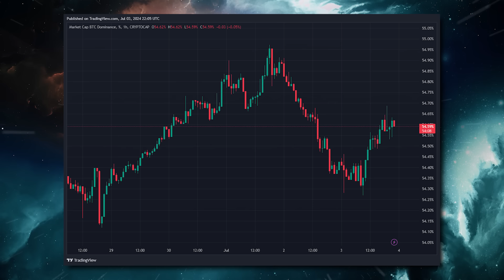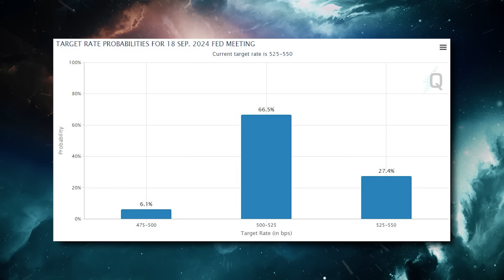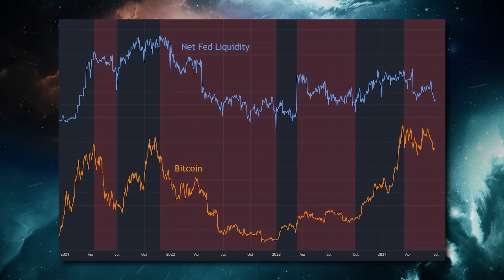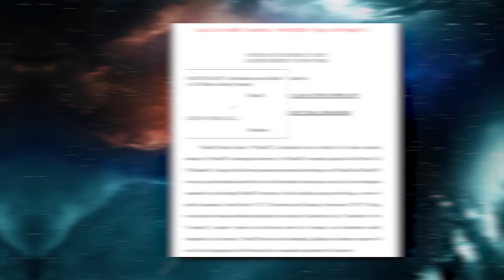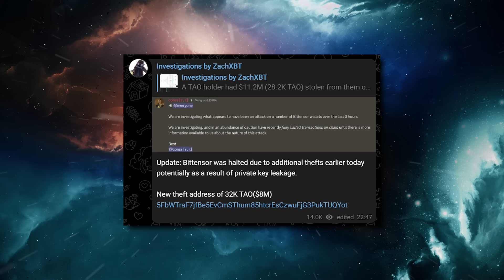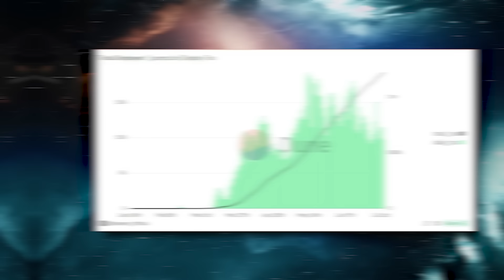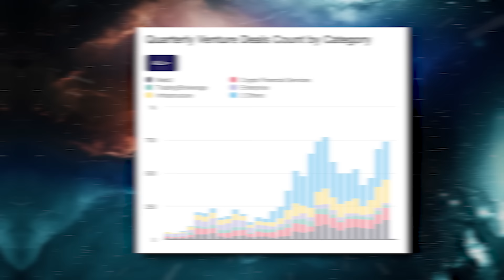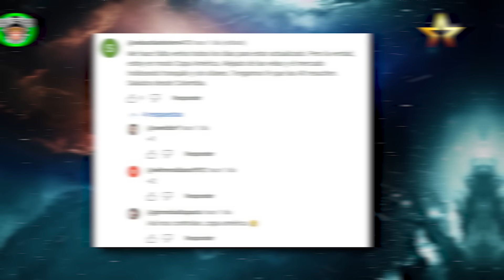¡¡ATENCIÓN!! Esta Información LO CAMBIA TODO🤫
En las noticias crypto de hoy:

- ¿Que paso con los ETF de Ether al contado? ¿Dónde están?
- Puntos clave para Bitcoin
- Le cae una demanda a Roaring Kitty
- Hackeo a Bittensor
- ¿En qué lugar deja esto a Ethereum?
- ¿Los insiders alcistas?

Las inversiones en criptomonedas pueden representar un riesgo elevado, invierte de forma inteligente y responsable, pero sobre todo haciendo tu propia investigación (DYOR).